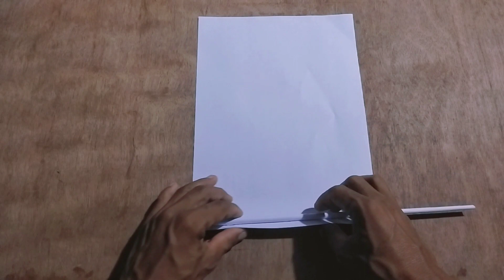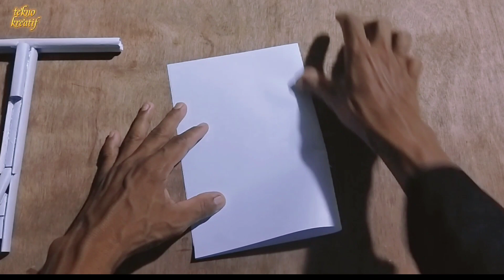Cara membuat senjata panah dari kertas, origami panah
Cara membuat Cara membuat senjata panah dari kertas, origami panah